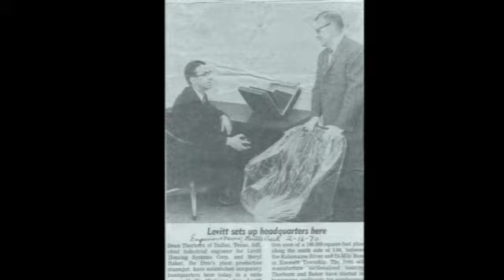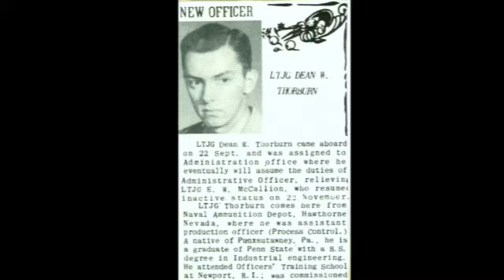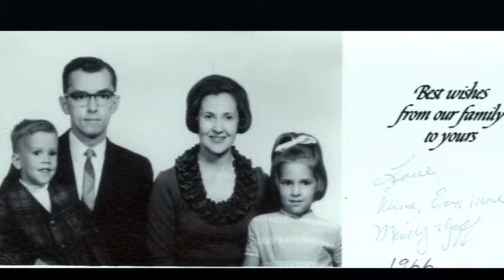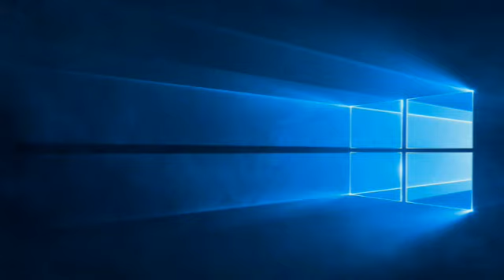Dean Thorburn Memorial Jan. 5, 2019